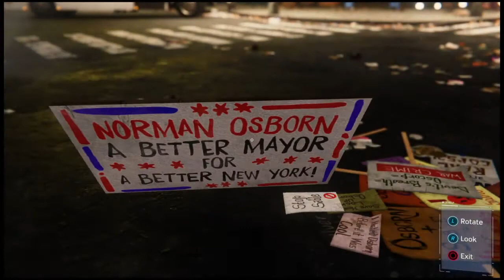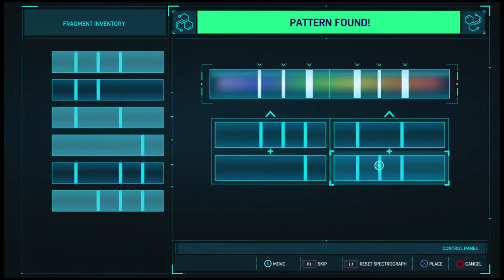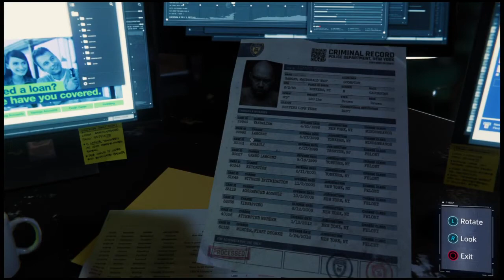Marvel's Spider-Man Playthrough part 18